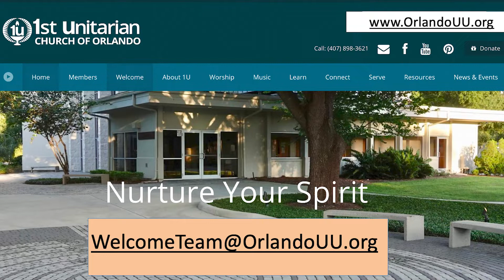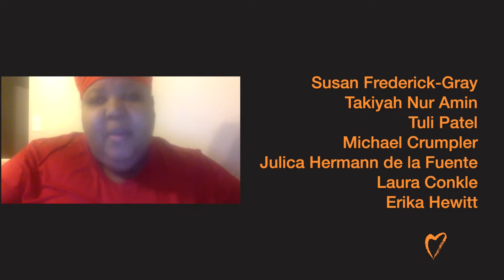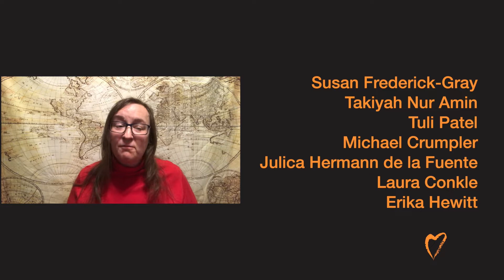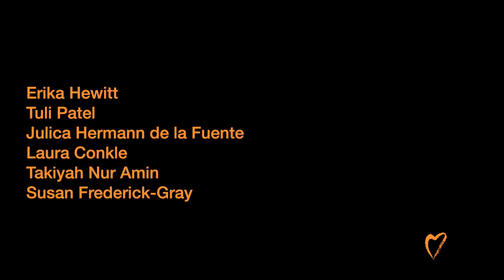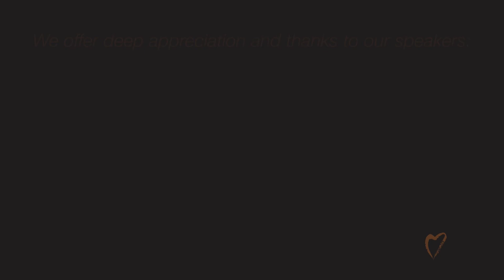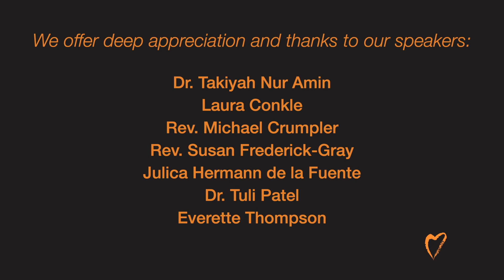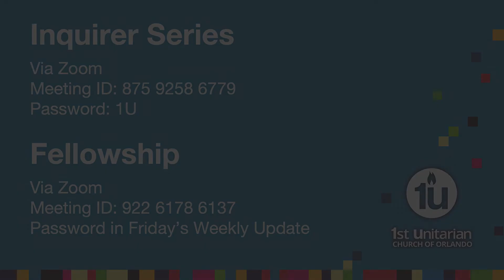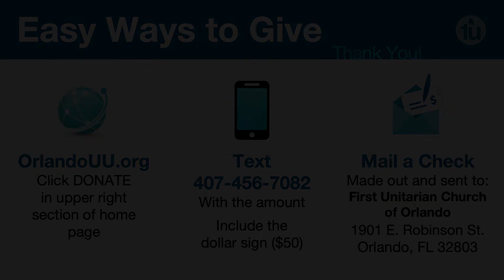“Side with Love Sunday”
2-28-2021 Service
This weekly Sunday Worship Service is also streamed on Facebook Premier.  and YouTube.

Join worship leaders and musicians from across the UUA in this celebration of the 30 Days of Love initiative. Siding With Love focuses on bold, courageous action for intersectional racial justice. What are we Unitarian Universalists called to do and be in the world?